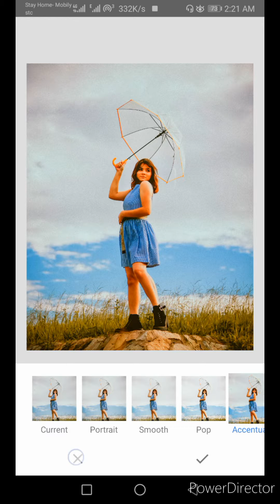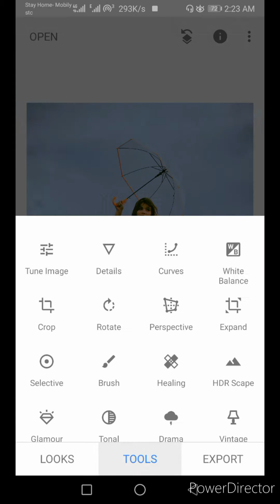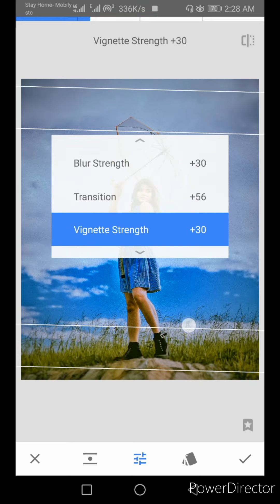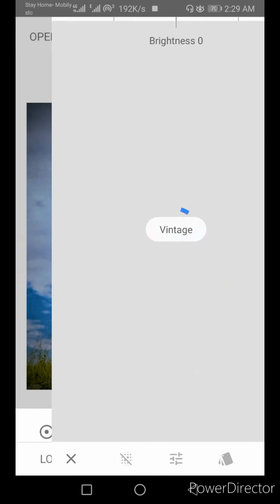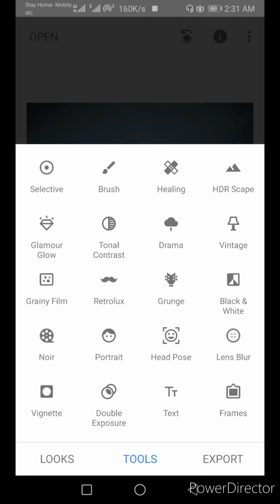Snapseed tutorials best photo editing android free app